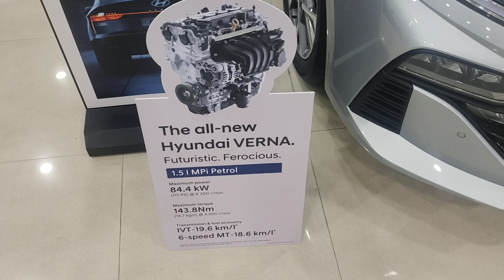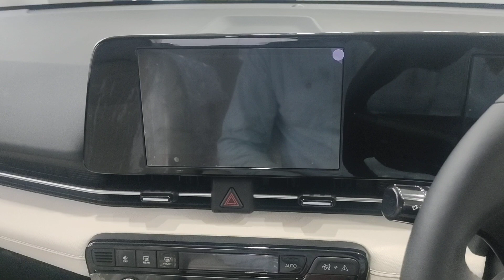New Verna SX Petrol price